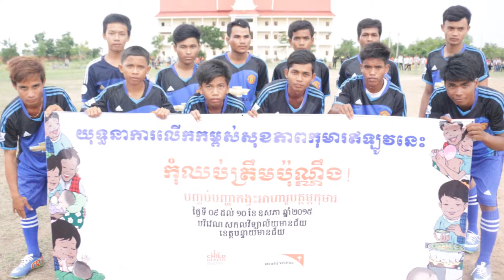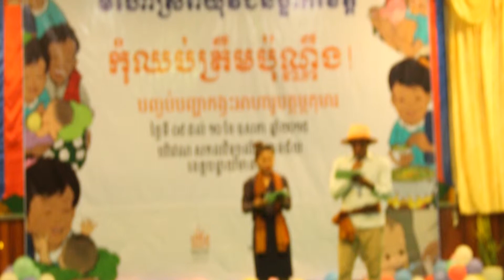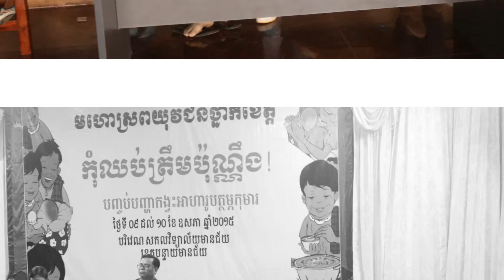Cambodian Youth Festival 2015 - Slide photo for Youth forum at Meanchey University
Khmer youth forum
Provincial youth festival
National youth festival
Cambodia youth forum
World vision youth 2015
Don't Stop Now
Asian youth initiative
End malnutrition